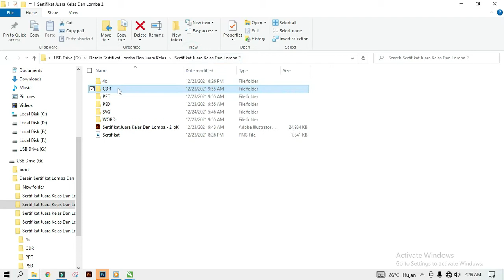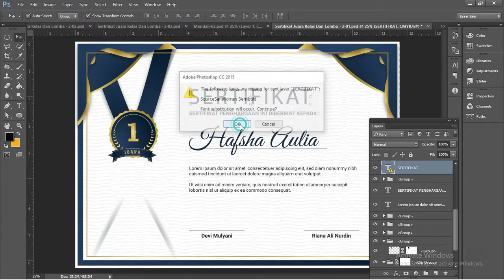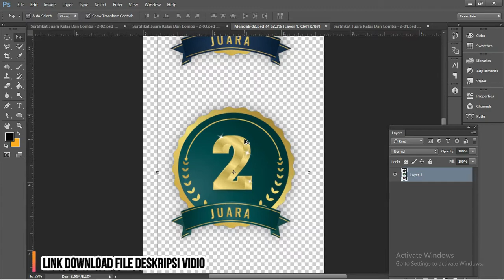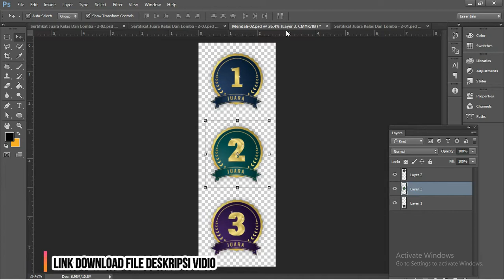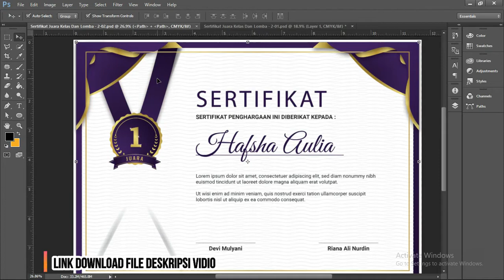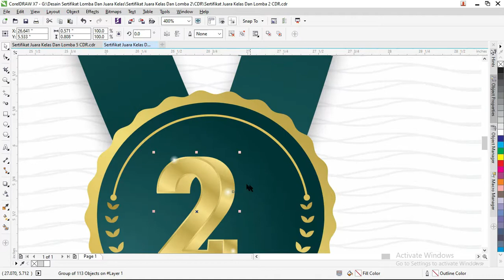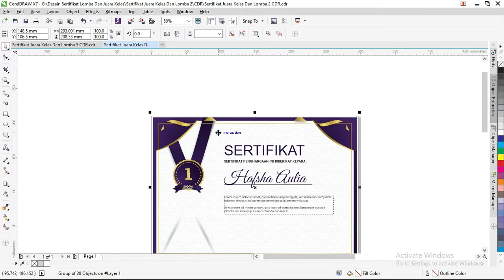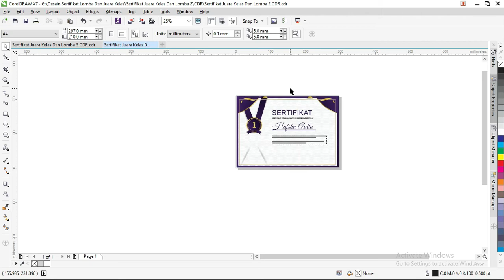Free .PSD & .CDR : Download Disini Sertifikat Perlombaan Keren Gratis Corel Dan Photoshop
alam bahagia bagi teman-teman website sekarang ini admin akan membagikan penjelasan artikel yang berjudul Download Contoh Sertifikat Perlombaan Keren Gratis.

Untuk berbagai penjelasan yang admin cantumkan didalam artikel ini berhubungan dengan sertifikat lomba yang sudah dibuat dalam contoh sertifikat perlombaan.

Terdapat beberapa tampilan contoh desain sertifikat yang sudah admin buat dengan menggunakan berbagai layout serta perpaduan warna yang beragam.

Selain itu, teman-teman juga bisa simak beberapa penjelasan contoh sertifikat pemenang perlombaan yang nantinya bisa menjadi informasi pendukung bagi kalian.

Berbagai template desain sertifikat yang admin cantumkan dibawah artikel ini bisa teman-teman download template sertifikat lomba secara gratis.

Bagi teman-teman bisa perhatikan beberapa penjelasan lainnya yang sudah admin bagikan untuk kalian yang berhubungan dengan download e-sertifikat lomba.